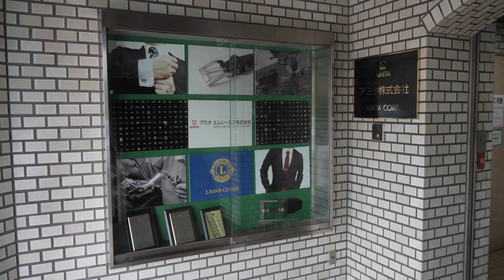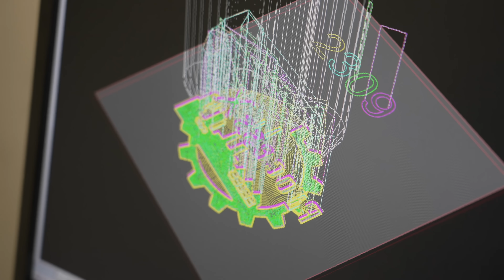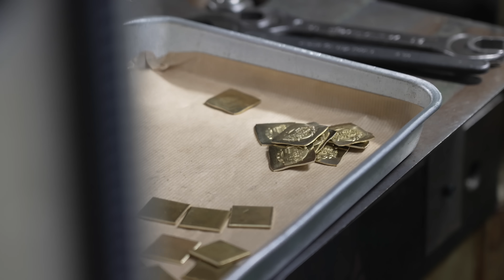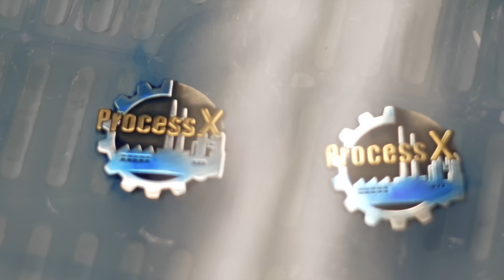小ロットでバッジを作る工程。日本の職人たちが作るオーダーメイド高級バッジ。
👁 アミタ エムシーエフ株式会社